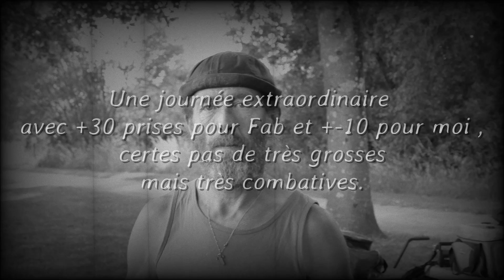Carpe au method feeder en étang communal ,un carton😎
Une journée carpe en étang communal en compagnie de Fab mon frangin, il m'a mit la pâtée lol😮